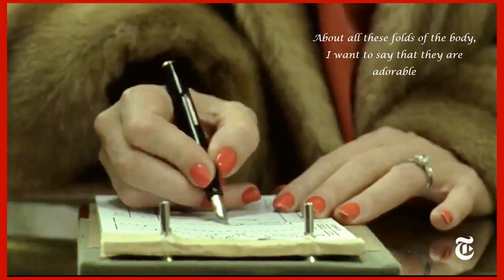Todd Haynes reader of Roland Barthes’ works in "Carol" Read in HD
Todd Haynes reader of Roland Barthes’ works in "Carol" : from "A Lover’s discourse" to "Camera Lucida,  Reflections on Photography"

To read more detailed comment about “Carol” and “A Lover’s Discourse” (in French)